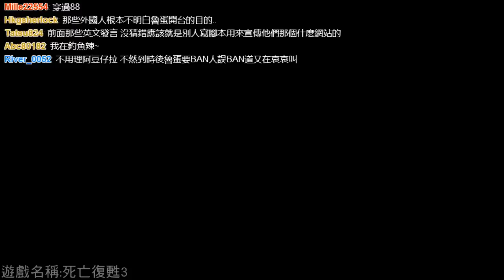【魯蛋】PC-死亡復甦3 DLC (part5)